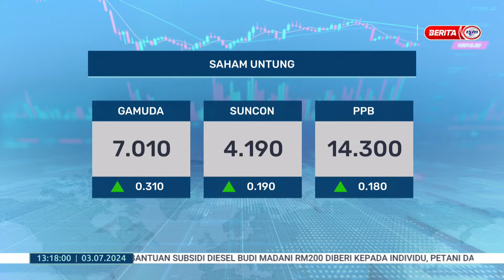3 JULAI 2024 - BTH- BURSA MALAYSIA